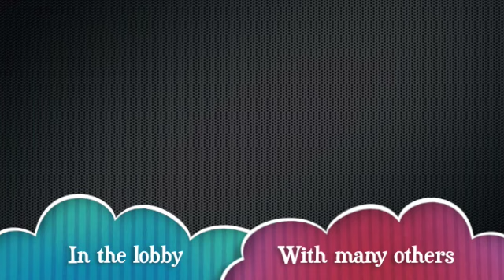MODERN WARFARE 2 10TH PRESTIGE LOBBY (FREE)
Zomg its JESUS Message him NOW For a Spot in Fridays 10th Prestige Lobby at 7 FOR FREE.
IF I GET 200 SUBSCRIBERS HE WILL DO AN ALL CHALLENGE LOBBY!!!